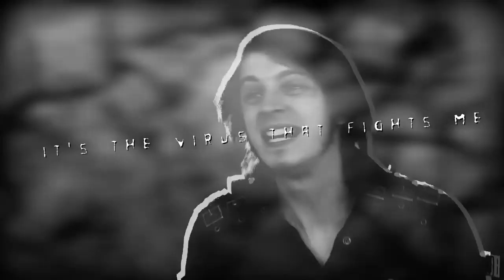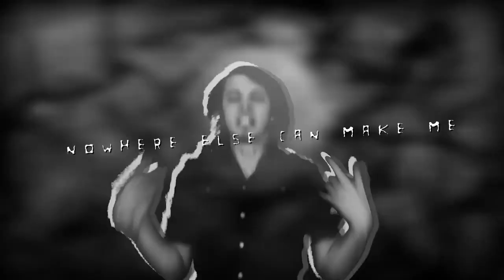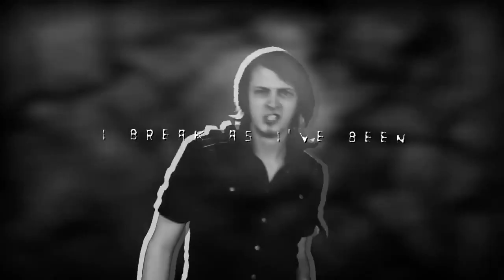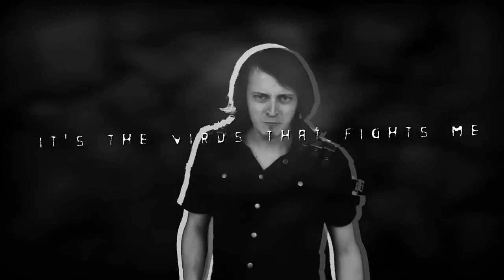Trojan Old Version (Instrumental) DAGames